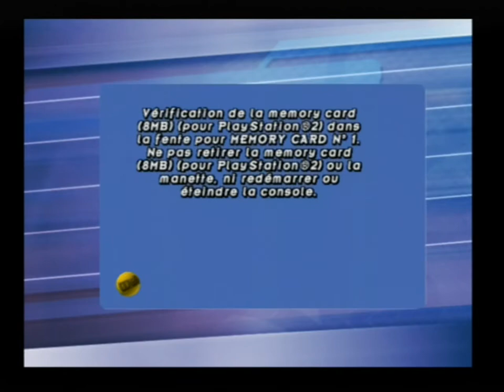[Ps2] Introduction du jeu "Top Spin" de l'editeur Atari (2003)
Voici l'introduction du jeu video Top Spin publié par Atari au cours de l'année 2003 sur Ps2